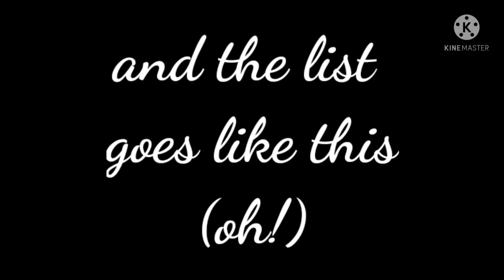𝙰𝚗𝚍 𝚝𝚑𝚎 𝚕𝚒𝚜𝚝 𝚐𝚘𝚎𝚜 𝚕𝚒𝚔𝚎 𝚝𝚑𝚒𝚜, 𝚘𝚑! []ℂ𝕠𝕠𝕜𝕚𝕖 𝕣𝕦𝕟 𝕜𝕚𝕟𝕘𝕕𝕠𝕞[]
Tʜɪs sᴏɴɢ ʙᴇʟᴏɴɢs ᴛᴏ Fᴀɴᴅʀᴏɪᴅ ᴀɴᴅ ᴀʟʟ ᴄʜᴀʀᴀᴄᴛᴇʀs ʙᴇʟᴏɴɢ ᴛᴏ ᴅᴇᴠ sɪsᴛᴇʀs.